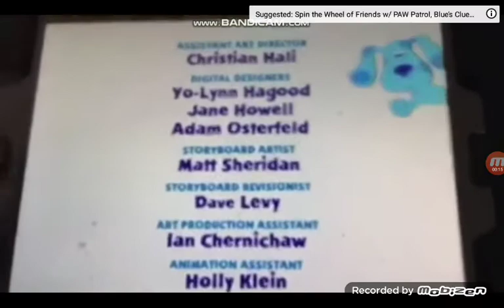July 15, 2020